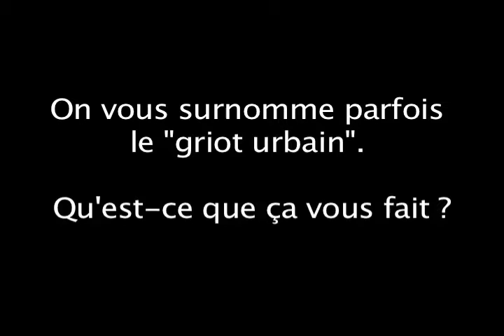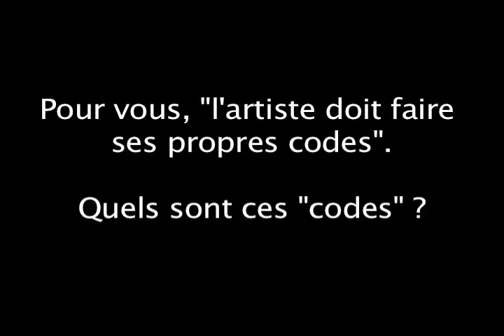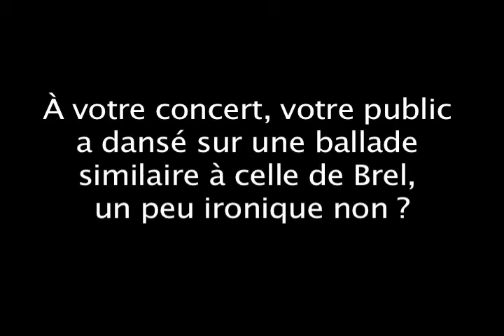Oxmo Puccino - FrancoFolies 2009 - Toukimontreal.com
Dans le cadre des Francofolies de Montréal, Touki Montréal a rencontré Oxmo Puccino le lendemain de son concert au Métropolis. L'occasion de parler de ses origines maliennes ou de sa vision du rap africain. Le rappeur français de son vrai nom Abdoulaye Diarra revient aussi sur sa musique et les codes du Hip Hop.

Interview: Charles MATHON

Caméra et montage : Ilan DEHE